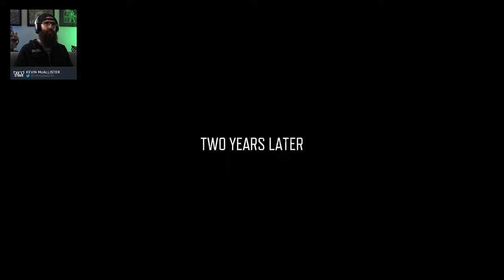Bend Plays: Days Gone (Part 1)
Join Bend Studio every Friday at 5PM PDT for a full playthrough of Days Gone! *Recorded on Friday, April 1, 2022.

Follow Bend Studio on your favorite social platform!